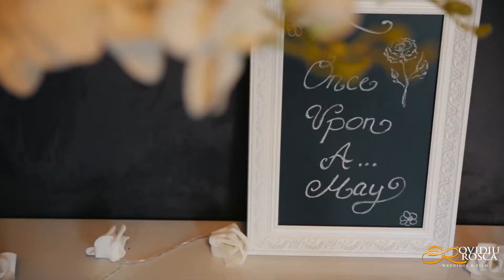Alexandra & Jean Baptiste - Wedding Trailer